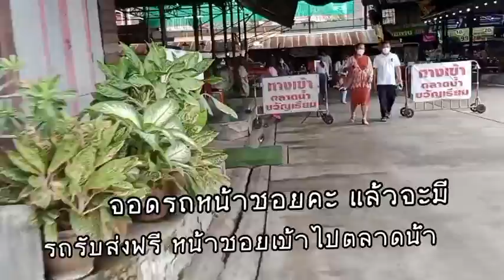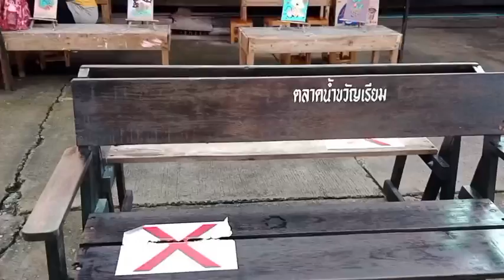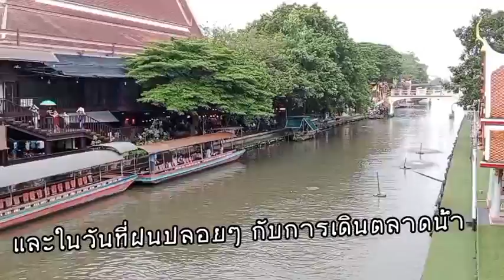ep.4 เดินตลาดน้ำขวัญเรียม ฝนตก ตัวเปียก 13 july 2022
เดินตลาดน้ำขวัญเรียม ฝนตก ฝนพรำ คนก็ยังเยอะ 13 july 2022 วันพระใหญ่ @KanEngNaiThai  ถ่ายคลิปหลบคน